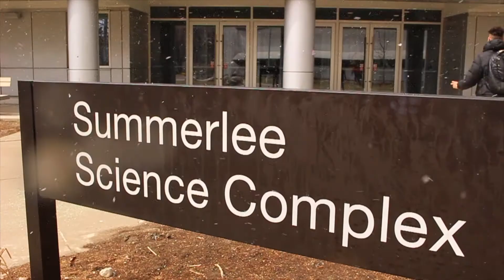Journey of a Gryphon: Episode 1 - First Year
Isaiah Burton, Biomedical Sciences